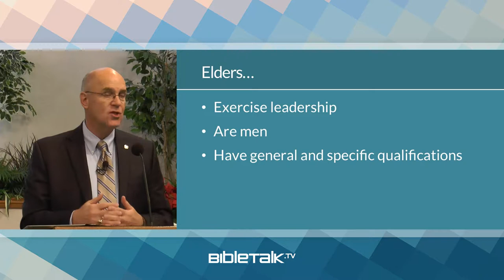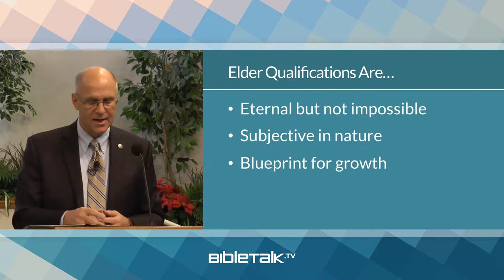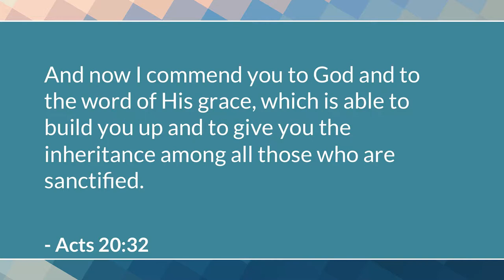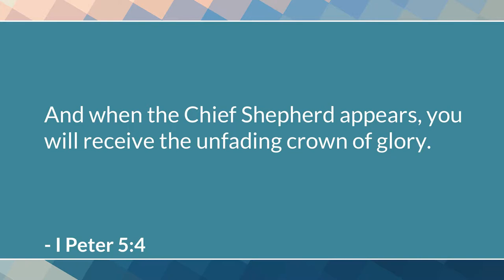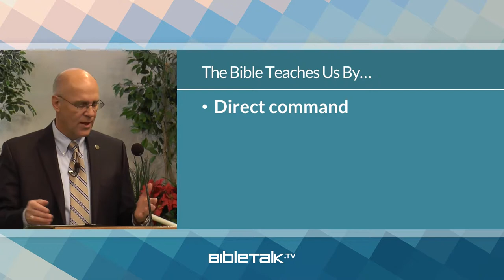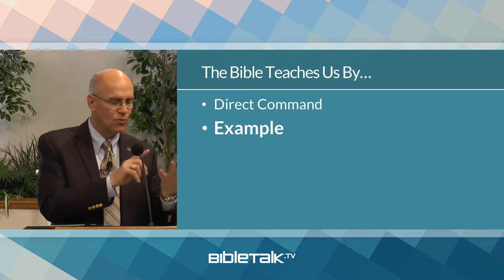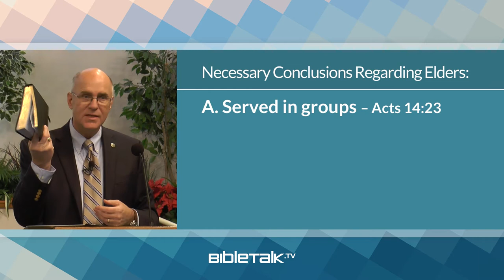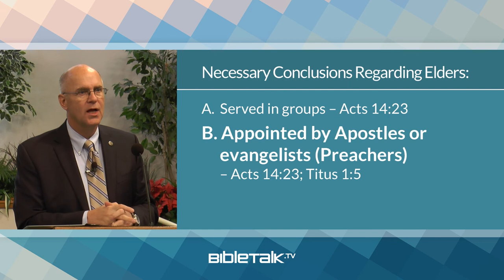What do Church Elders do? – Mike Mazzalongo | BibleTalk.tv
This lesson examines not only the work done by Elders but provides a systematic way of gathering this and other information about various topics in the New Testament.